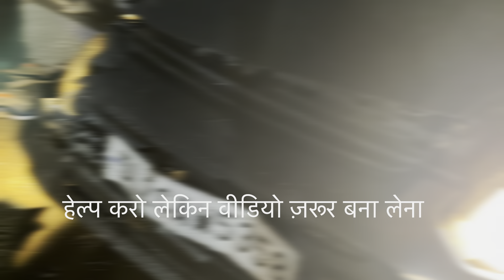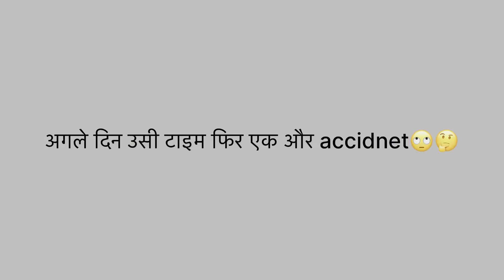Live Accident 😳 Alto ख़त्म हेल्प करना भारी पड़ जाता 🥺किसी की हेल्प करने से पहले वीडियो बना लेना🙏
Live accident
Accident
Accident on highway
Car accident
Car accident on road
Car accident on road trip
Car
Accident car
Car accident overspending
Car accident drink and driving
Car dring and driving